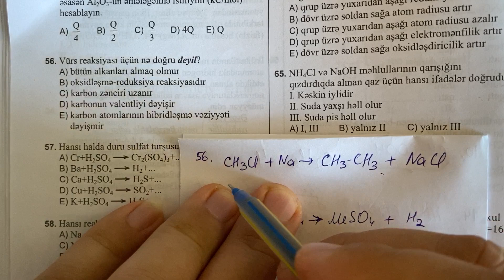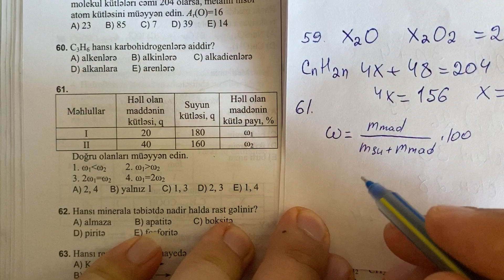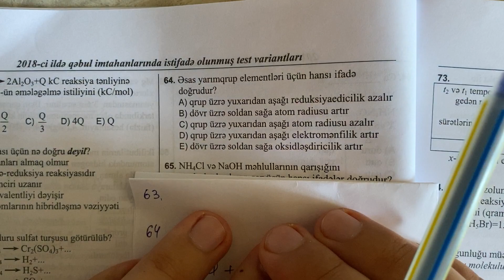2018 ci il qebul imtahani 1ci blok (yay)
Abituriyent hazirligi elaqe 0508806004